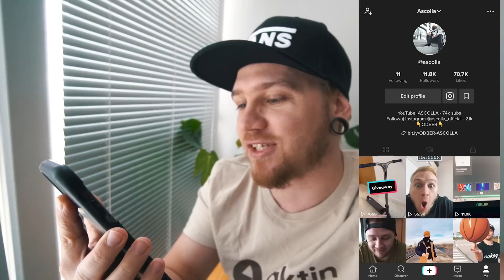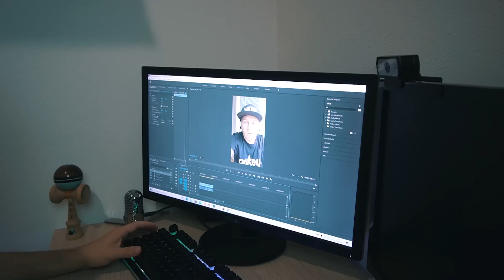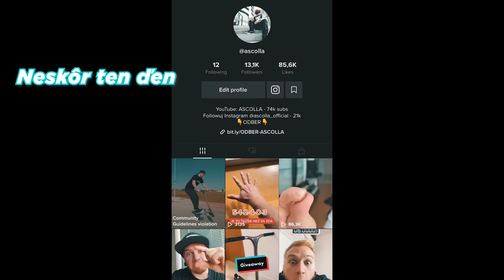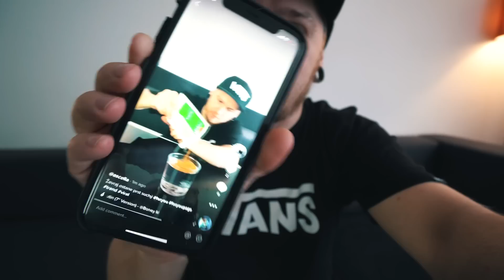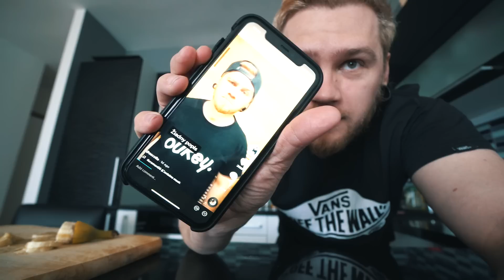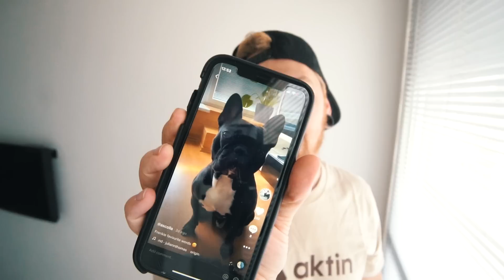7 dní vs TikTok - Skúšam byť VIRÁLNY na TikToku *Progress*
V Dnešnom videu si spojíme dva super koncepty 7 Dní progress a TikTok pretože som sa pokúsil stať slavny na TikToku len za 7 dní. Podarilo sa mi to?

••• Moj Extra kanál •••